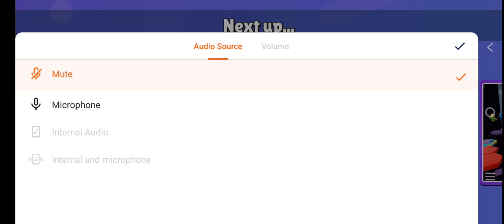October 6, 2023(1)